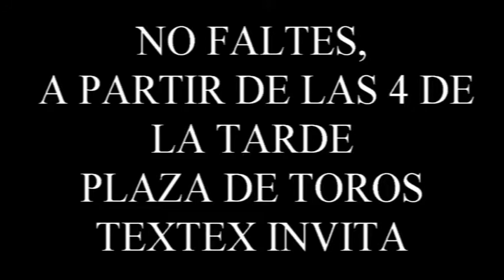TEXTEX EN TETLA, TLAXCALA VIERNES 20 DE JULIO 2017